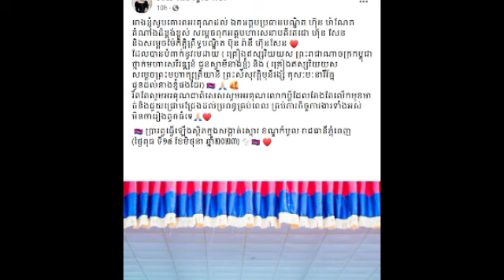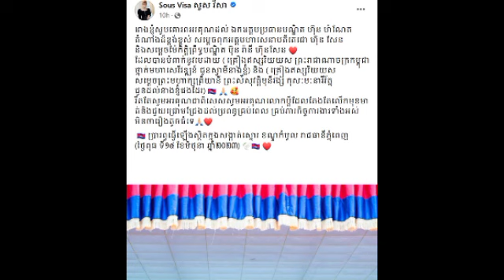ភ្ញាក់ផ្អើល! ស្ងាត់ៗ សួស វីហ្សា និង ស្វាមី ទទួលបានមេដាយគ្រឿងឥស្សរិយយសម្នាក់ ១ គ្រឿង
Surprise!  Quietly, Sous Visa and her husband received a medal each.